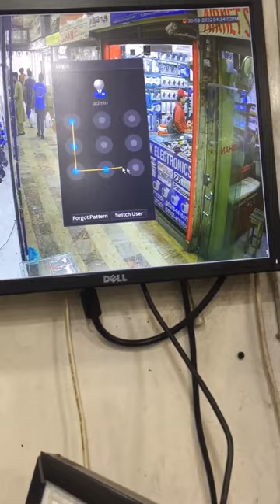Dahua dvr online live view configuration on mobile